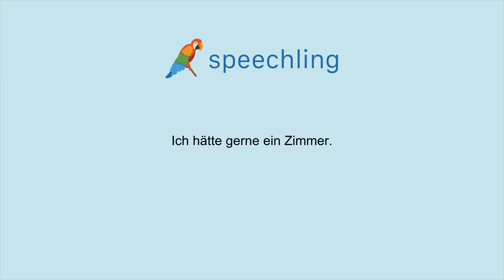How to say "I'd like a room." in German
Male Voice:
Ich hätte gerne ein Zimmer.

Male Voice Translation:
I'd like a room.